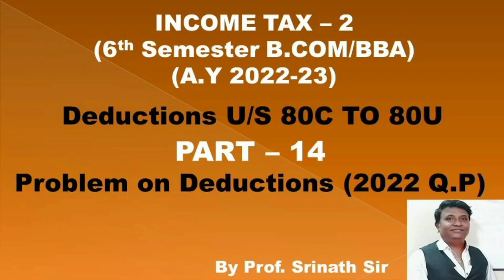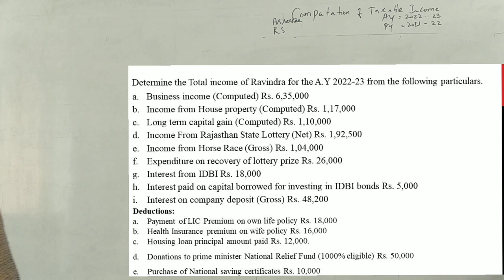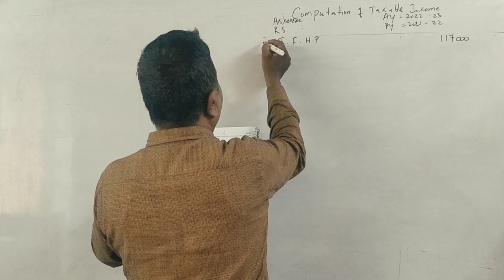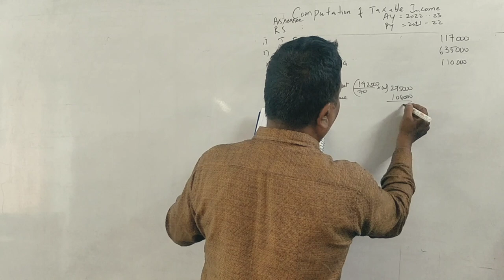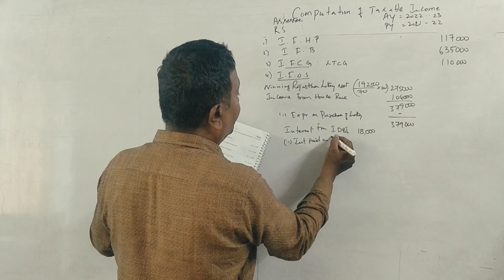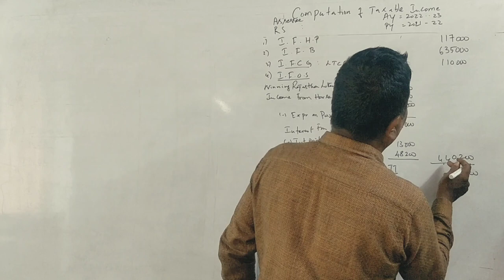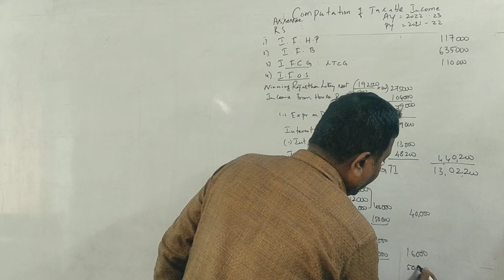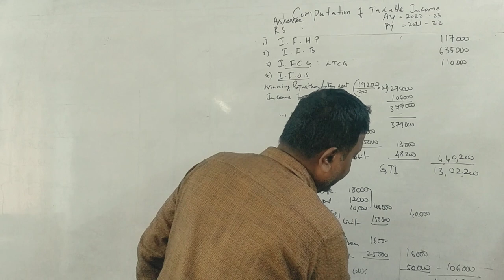IT 2 - Computation of Total Income PART 14 (A.Y 2022-23) B.COM 2022 Q.P 15 Marks By Srinath Sir